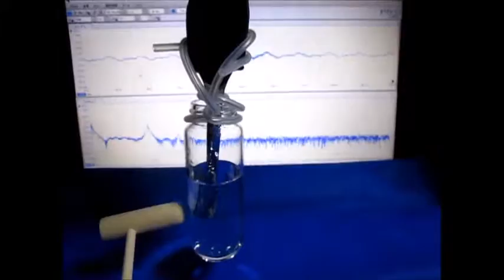オリジナル超音波システムの開発技術 （超音波システム研究所 ultrasonic-labo）